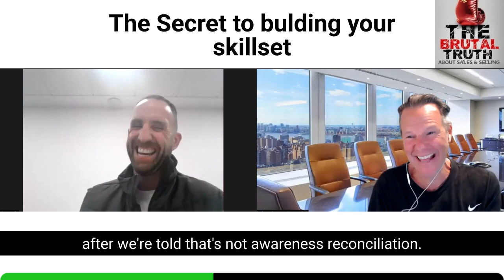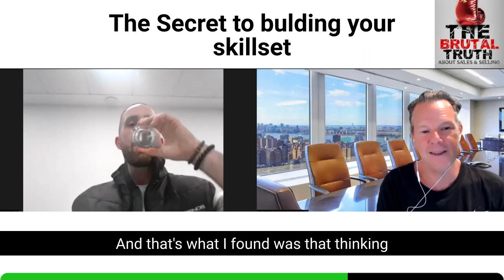DO YOU KNOW THE SECRET TO BUILDING YOUR SKILLSET??? - The Brutal Truth about Sales Podcast